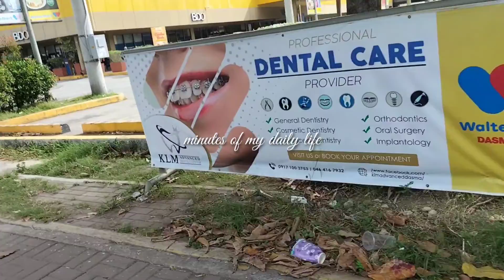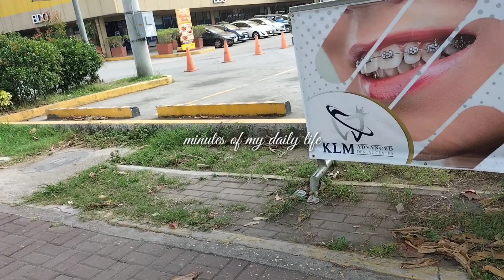Exploring DASMARIÑAS,Cavite main road